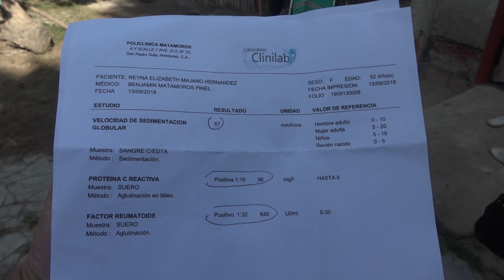EMPLEADA DE MAQUILA FUE DESPEDIDA, PORQUE SE ENCONTRABA ENFERMA